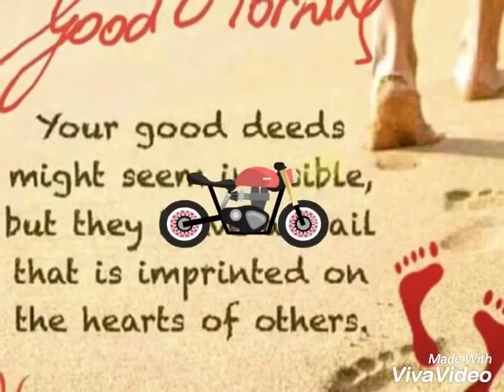Your morning thought can leads your day!🍀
Putting positive affirmation is an ultimate goal of the day, what you think and feels really matter so start you day with something beautiful moment. Everyone is special and unique, no matter what others say because you are the only one who need to live your own life with your choice.